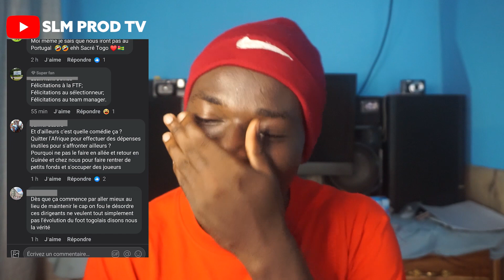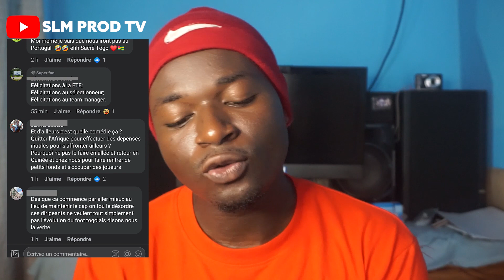PAS DE JOURNÉE FIFA POUR LES ÉPERVIERS AU PORTUGAL